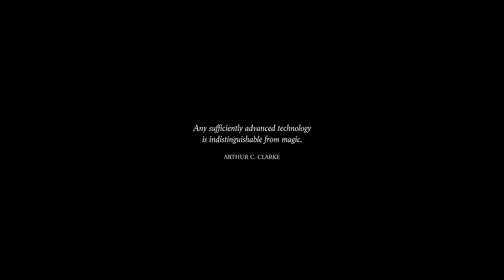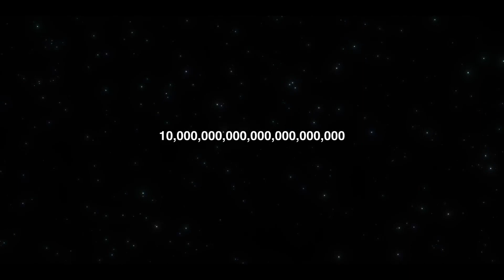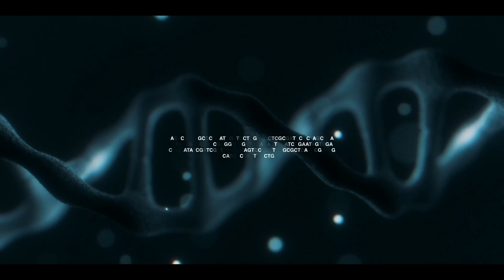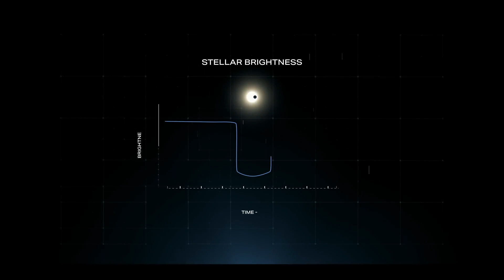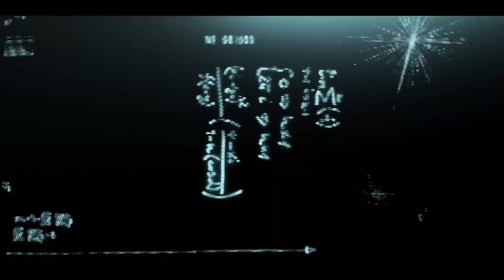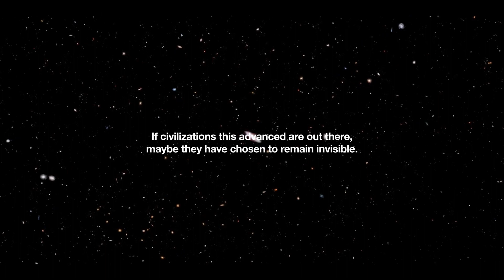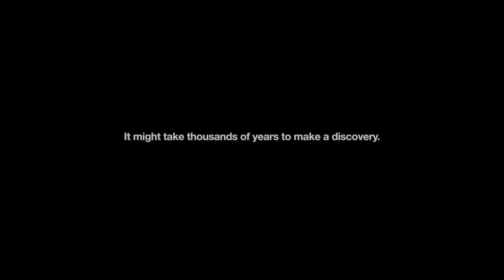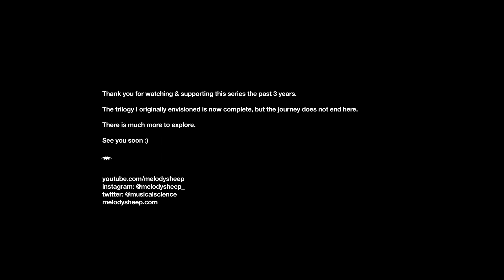LIFE BEYOND 3: In Search of Giants. The Hunt for Intelligent Alien Life (thuyết minh tiếng việt)